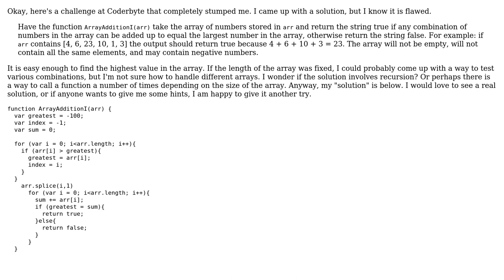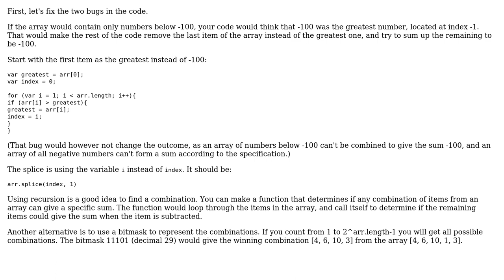Testing if numbers in the array can be added up to equal the largest number in the array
Code Review: Testing if numbers in the array can be added up to equal the largest number in the array

With thanks & praise to God, and with thanks to the many people who have made this project possible! | Content (except music & images) licensed under CC BY-SA | Music | Images & others | With thanks to user Nathan user konijn user Guffa and the Stack Exchange Network Trademarks are property of their respective owners. You are responsible for your own actions.